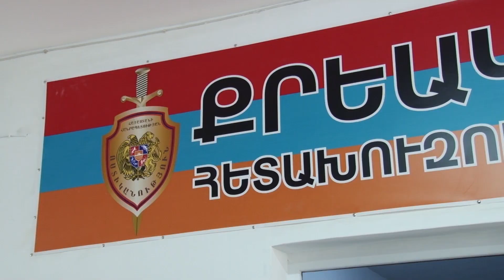Աշտարակի ոստիկանները ապօրինի թմրաշրջանառության դեպք են բացահայտել